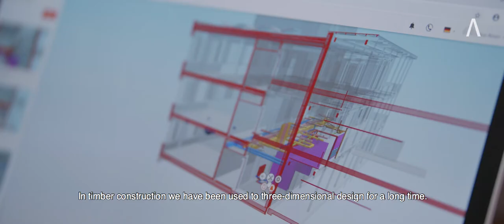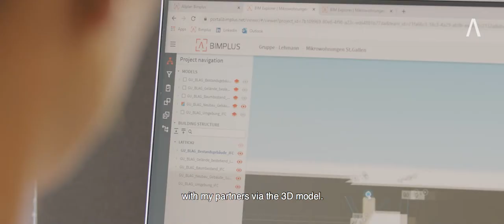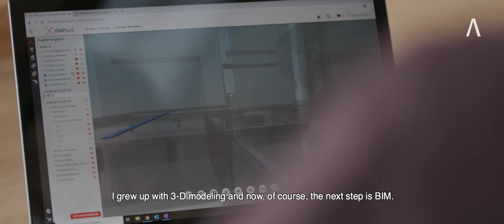BIM | The future of construction | Timber construction | Blumer Lehmann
From the digital model to the actual timber construction and back again. Three-dimensional data and networked construction processes are not dreams of the future, they’re part of our routine day-to-day work. As timber builders, we’ve also long been familiar with the principle of prefabrication. We use these preconditions for your benefit in the BIM process.